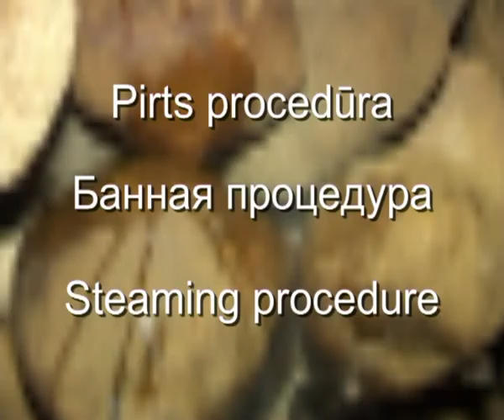Alvis Stankēvičs. Dzīves skola.flv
Dzīves skolas DVD diska reklāma.